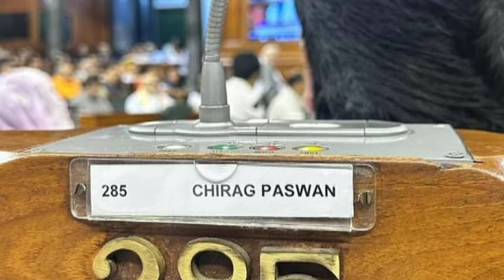Chirag Paswan इतिहास और भविष्य के बीच की कड़ी का गवाह बनना मेरे लिए सौभाग्य की बात